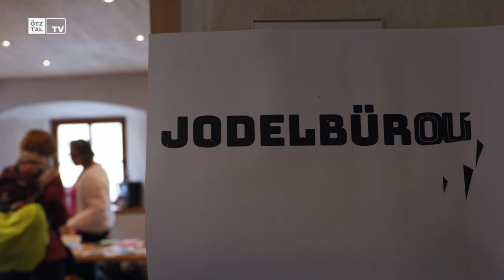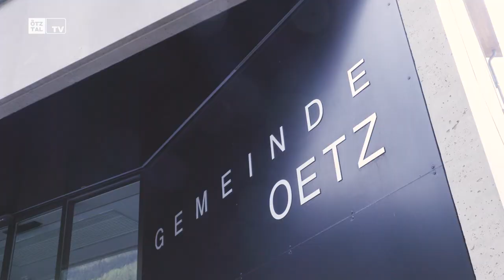OU Jodelfest 2022 Oetz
* 100 Jodler:innen von 6 bis 80 Jahren!
* 40 erlernte Jodler von der tiefen Vergangenheit bis zum Samstag den 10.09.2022
* 7 Wandertage mit 50 Wander:innen
* 10 Referent_innen: Johanna Dumfart, Markus Prieth, Evelyn Fink-Mennel, Petra Hayoz-Furrer, Hermann Härtel, deeLinde, Johannes Ortner, Thomas Nussbaumer, martina Müllner, Hartwig Hermann
* 5 Wanderbegleiter_innen: Petra Grüner, Barbara Haid, Franz Gstrein, Gerlinde Aukenthaler, Manu Schöpf
* 1 Orgateam: Markus Prieth, Florentine Prantl, Norbert Zandt, Katharina Kuen.

Der Oetz Jodler II Markus Prieth
Fügner Verkehrter II trad
Dra e ho II trad